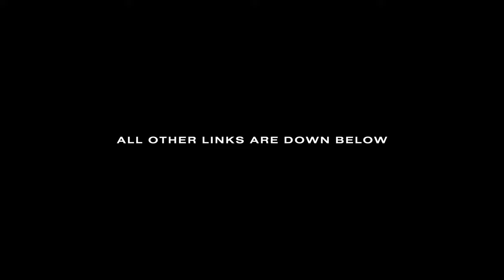CYBERPUNK: EDGERUNNERS | $UICIDEBOY$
Artist Links & Song Credit:
SCRIM - JESUS WEPT